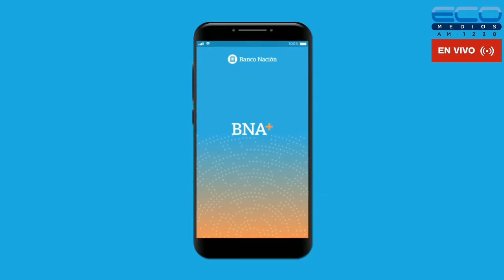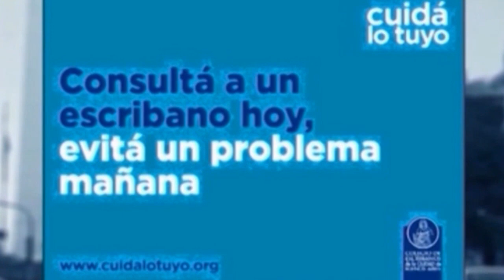ENTRE USTEDES Y NOSOTROS con Dr Enriquez, Dr Osvaldo Sammartino 27-10-2021